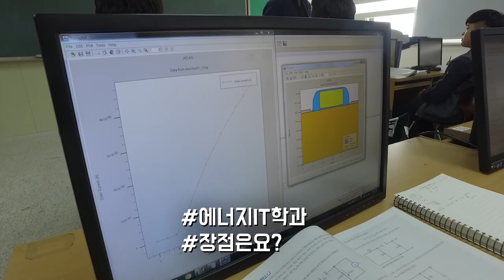[하이틴TV] 극동대학교- 에너지IT학과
Meet the World!
학생과 세상에 가치를 더해주는 강소대학 극동대학교
에너지IT학과를 소개합니다!